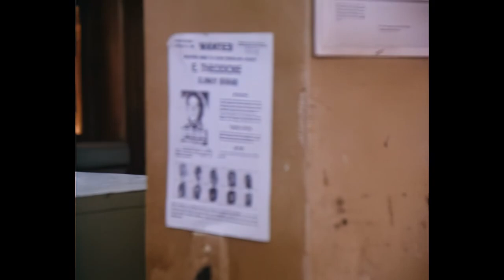Cagney & Lacey (1984) S04E08 - Thank God It's Monday (AI Remastered)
Date of Original Transmission - Monday 3rd December 1984
Original Channel - CBS
Current Owners - MGM (Amazon)